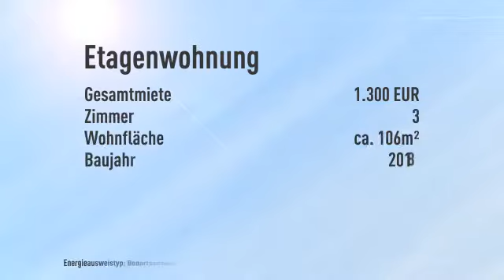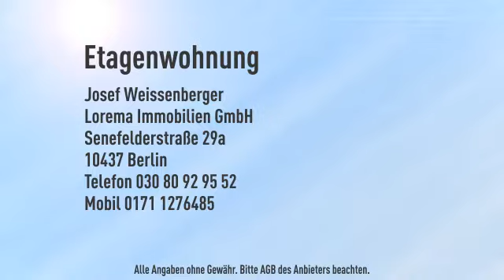3-Raum-Wohnung mit großem Südbalkon im Neubau in direkter Zentrumslage ist bereit für Ihren Ei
Objektnr.: 75794
Informationen zum Energieausweis:
Energieausweistyp: Bedarfsausweis
Endenergiebedarf: 49.2kWh/(m²*a)
Heizungstyp: Fussbodenheizung
wesentliche Energieträger: